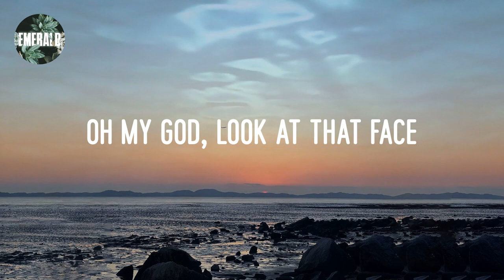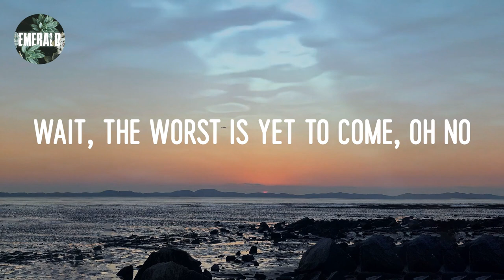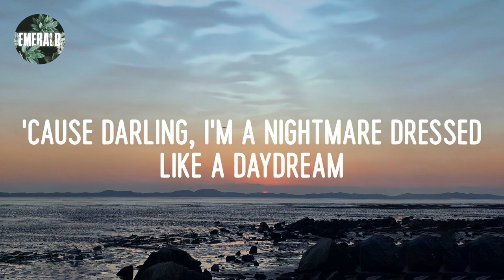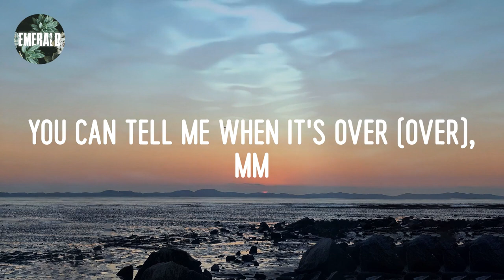Taylor Swift - Blank Space (lyrics)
Lyrics 𝔹lank 𝕊pace:

I'm 𝕕yin' 𝕥o 𝕤ee 𝕙ow 𝕥his 𝕠ne 𝕖nds
Keep 𝕪ou 𝕤econd 𝕘uessin' 𝕝ike